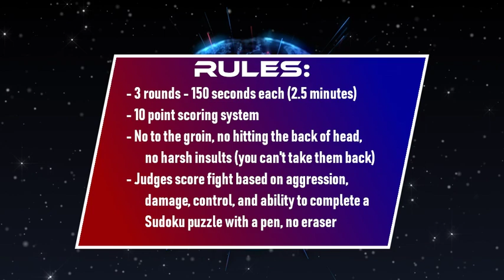Global MEGAfist 12 - Episode 3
Global MEGAfist 12 - Episode 3: Lightweights
Group Stage Fight 1 of 5